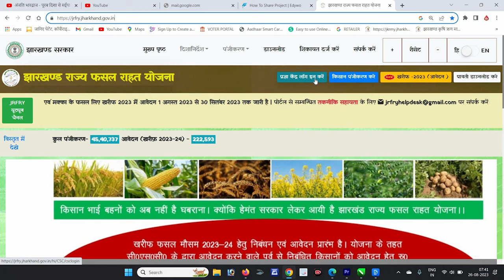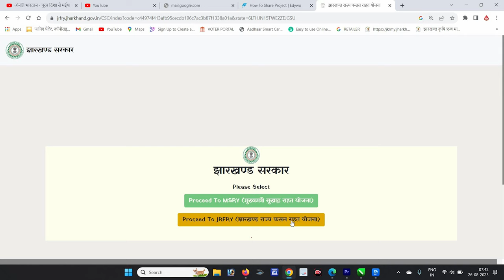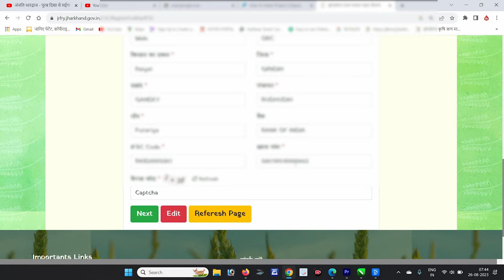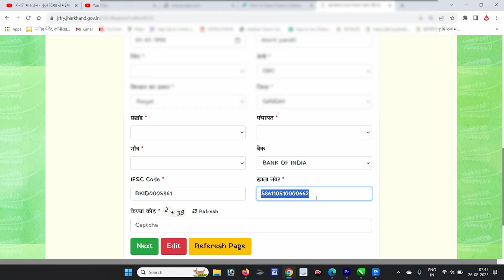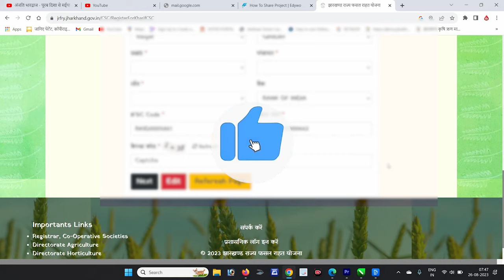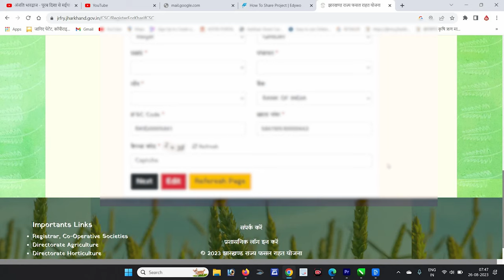Jharkhand Rajya Fasal Rahat Yojna 2023-24 | Manoj Pandit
In this video, we bring you comprehensive information about the "Jharkhand Rajya Fasal Rahat Yojna," a revolutionary government initiative aimed at empowering farmers in the state of Jharkhand, India.

🌾 About Jharkhand Rajya Fasal Rahat Yojna:
Jharkhand Rajya Fasal Rahat Yojna is a flagship program launched by the Government of Jharkhand to uplift the agricultural sector and enhance the lives of farmers across the state. The program focuses on providing financial relief, improved agricultural practices, and comprehensive support to farmers, ensuring food security and rural prosperity.

🔑 Key Features:

Financial Assistance: Under this scheme, eligible farmers receive direct financial assistance to mitigate crop losses due to natural calamities, pests, and diseases. This aid serves as a safety net for farmers during tough times.

Crop Insurance: The program facilitates affordable crop insurance, safeguarding farmers against unforeseen events that can negatively impact their yields and livelihoods.

Modern Farming Techniques: Jharkhand Rajya Fasal Rahat Yojna promotes the adoption of modern and sustainable farming practices. Farmers are provided with training, resources, and access to cutting-edge agricultural technologies.

Market Access: The scheme aims to bridge the gap between farmers and markets, ensuring fair prices for their produce. This is achieved through the establishment of market linkages and the development of agricultural infrastructure.

Empowerment of Women Farmers: Recognizing the vital role of women in agriculture, the program places special emphasis on empowering women farmers through training, resources, and financial support.

📈 Impact and Benefits:
The Jharkhand Rajya Fasal Rahat Yojna has already made a significant impact on the lives of farmers:

Increased income and financial security for farmers.
Reduction in post-harvest losses through improved storage and market access.
Enhanced agricultural productivity and sustainability.
Empowerment of women in agriculture and rural development.
Overall growth of the rural economy and food security.
🎥 Watch the video to learn more about how the Jharkhand Rajya Fasal Rahat Yojna is transforming agriculture and the lives of farmers in the state.

Together, we can build a prosperous and sustainable agricultural future!